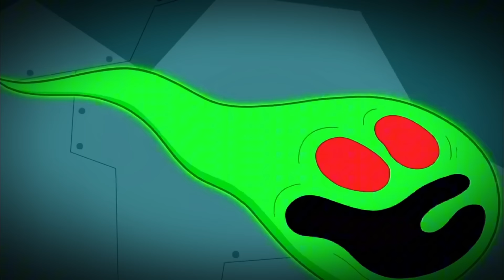Timmy Turner’s Final Wish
In today's episode we talk about the the theory of Timmy Turner being Danny Phantom, is Patrick actually the smartest one in Bikini Bottom, and what was Timmy's secret wish!

0:00 Intro
0:18 Patrick Secret Genius
1:33 Best Nickelodeon Shows
2:34 Timmy is Danny Phantom
4:58 Shows That Need Reboots
6:14 The Secret Wish

'Tears In Rain' y Scott Buckley